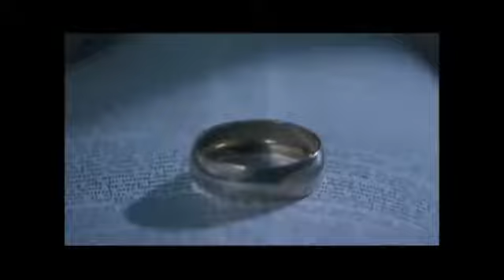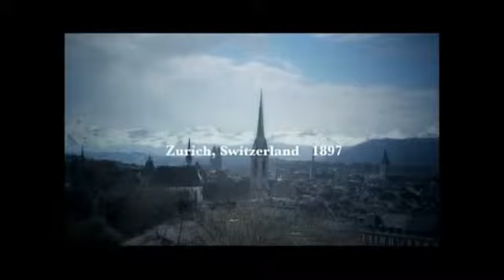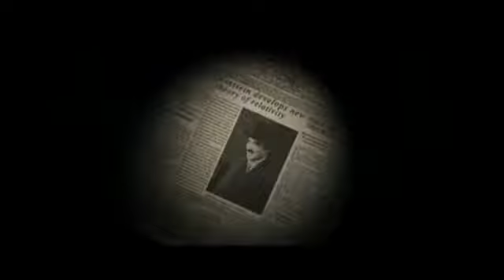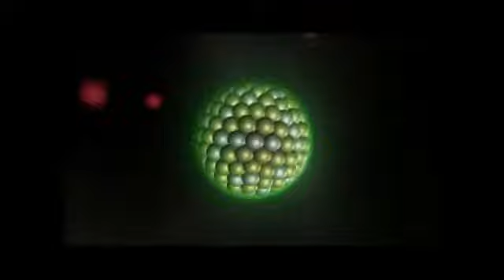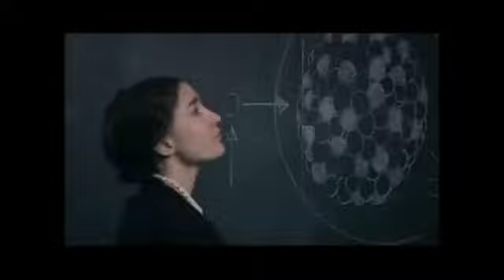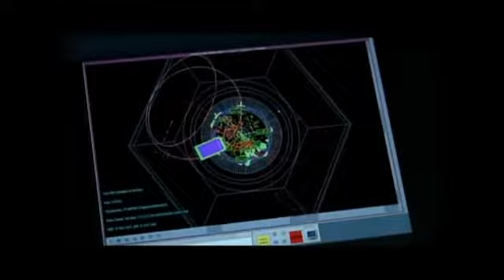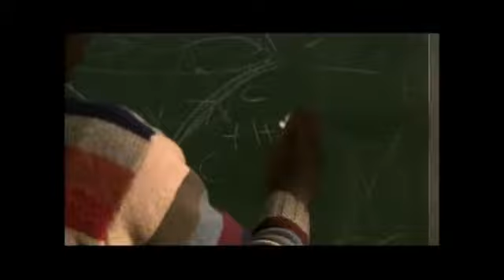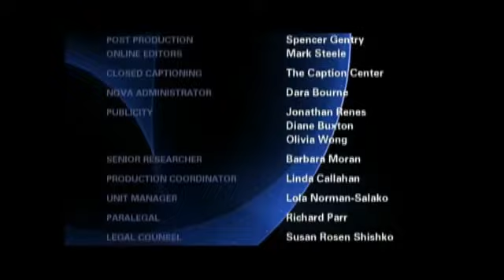How Einstein Discovered E_MC2 - Documentary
National, Documentary